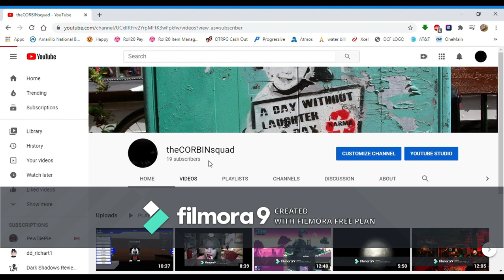welcome to my youtube!